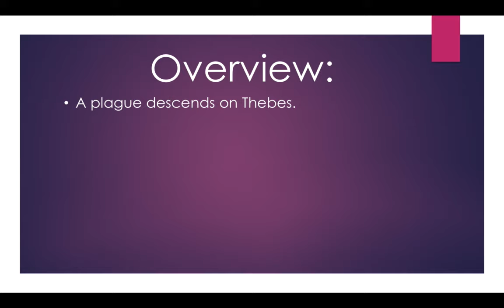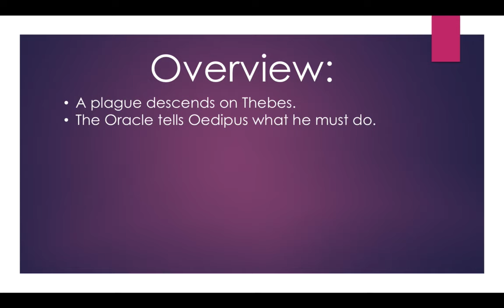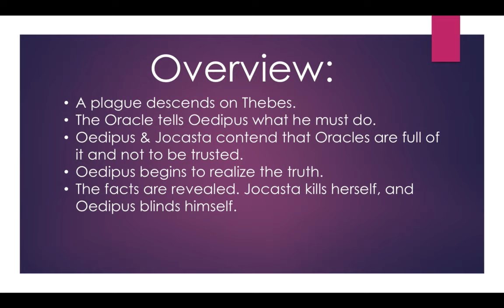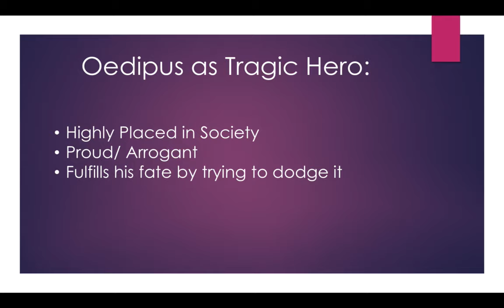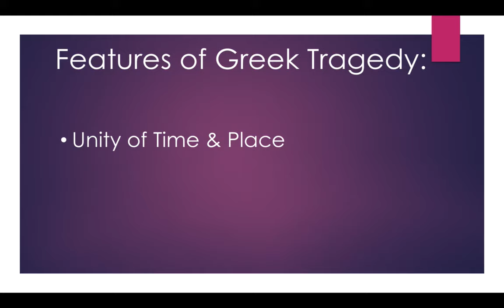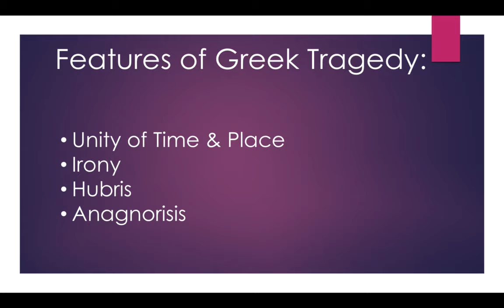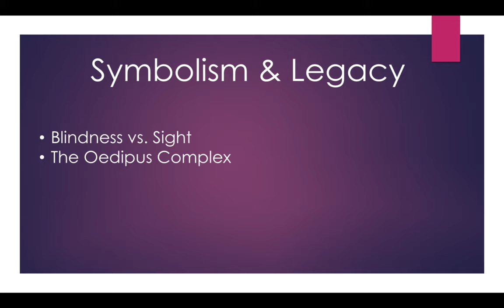Oedipus Rex Analysis